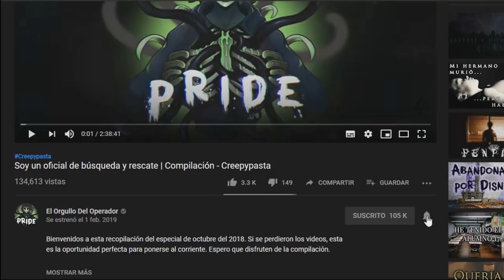Buscando a Vanessa - Parte 7 | Creepypasta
Apoya al autor comprando sus novelas

¿Qué tal están disfrutando el mes más spooky? Yo me la estoy pasando genial con las películas y streams de terror. Obviamente también con este especial y espero que ustedes también lo disfruten ^^

drackfreeee:
•Growing Guilt
•Shattered Places
•Similar Destiny